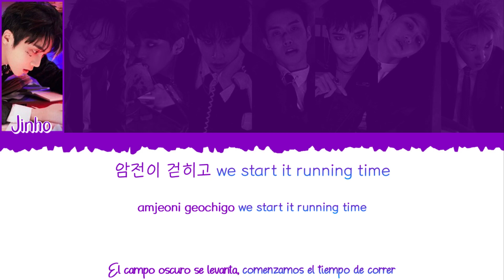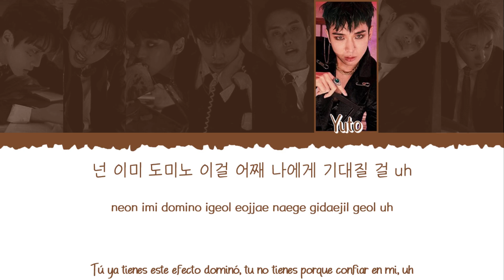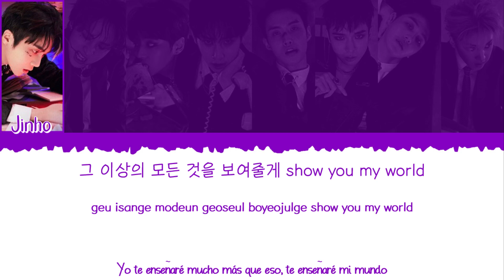🖤🌹 PENTAGON (펜타곤) - THE BLACK HALL [Color Coded Lyrics Han|Rom|Esp] 🌹🖤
👉🏼 Grupo: PENTAGON (펜타곤)

👉🏼 Canción: THE BLACK HALL

👉🏼 Álbum: [Album] UNIVERSE : THE BLACK HALL

👉🏼 Miembros del grupo:

             - Jinho (진호)
             - Hui (후이)
             - Hongseok (홍석)
             - Shinwon (신원)
             - Yeo One (여원)
             - Yuto (유토)
             - Kino (키노)
             - Wooseok (우석)

👉🏼 Mi bias: Wooseok (우석)